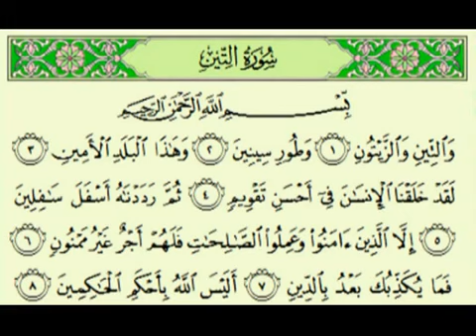سورة التين السديس surah At Tîn abdulrahman alsudes